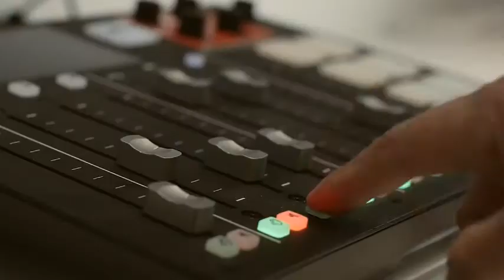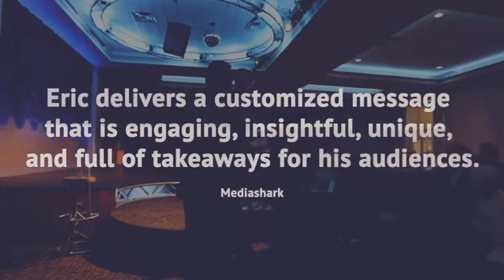Eric Termuende | Virtual Speaking Reel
Eric Termuende
- Future of Work & Leadership Expert -

A globally-recognized thought leader, bestselling author, and speaker, Eric Termuende brings a fresh perspective to workplace culture and the future of work. His actionable and entertaining keynotes combine research, storytelling, and case studies to help leaders attract and retain top talent and build teams that thrive. Audiences will leave energized, empowered, and equipped with the tools needed to spark action and growth within their organizations.

Termuende has a deep understanding of the next generation of work and how to attract and retain the right talent. As co-founder of NoW Innovations, Eric advises industry-leading organizations, institutions, and associations on future-proofing their teams, talent management, and rehumanizing the workplace. His bestselling book, Rethink Work, has become a must-read for today’s leaders.

Recognized as one of the Top 100 Emerging Innovators under 35 by American Express, Termuende’s ideas have been featured in Forbes, Thrive Global, The Huffington Post, The Globe and Mail, and more. From the stage of TEDx to BUILDEX to Coca Cola and the Milken Global Conference, Termuende inspires, challenges, and opens minds to opportunity and doors to growth.

To have Eric Termuende as your conference keynote speaker, contact authorized representatives K&M Productions (Toronto) for Eric Termuende's speaking schedule, info & fees via: or at